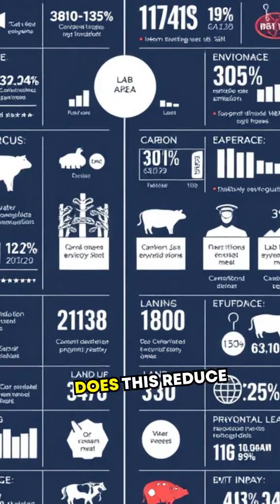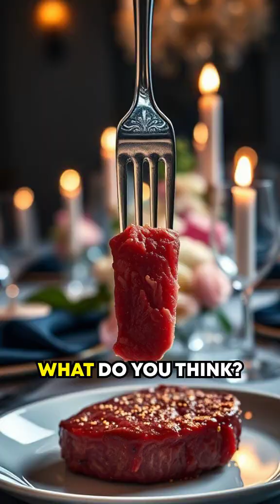Lab-Grown Meat: Could It Transform Our Food Supply? (1-Minute Look)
Is lab-grown meat the future of food? 🌱🍖 Find out why this biotech innovation has everyone talking! BiotechBreakthroughs FutureOfFood OUR WEBSITES

👉 Dietary Supplement – What is it and how does it differ from medicine?

👉 What is a Dietary Supplement and how is it different from a medicine?

👉 Comprehensive Overview of Legal Regulations on Dietary Supplements and Food

👉 How to Produce a Dietary Supplement – A Comprehensive Guide

👉 Dietary Supplements Market in Poland – Growth Dynamics and New Trends

👉 Definition of Dietary Supplements – What are Dietary Supplements?

Stay healthy and inspired! 🙌 Contract Manufacturing of Dietary Supplements guide
IOC – New Production Partner For Your Brand
If your dietary supplement brand is looking for new production opportunities, this category is for you. This is a place where we provide companies like yours with the necessary information on choosing a new production partner. Here you will learn how to assess the technical competence of potential manufacturers, their flexibility in production, as well as the quality standards and production capabilities that are key to your business. The articles also contain valuable tips on cooperation logistics, system integration, supply chain management and negotiation strategies. You will also find advice on how to maintain continuity and consistency of your brand when changing manufacturers and how to effectively manage the transition to a new cooperation so that your business runs smoothly and without disruptions.